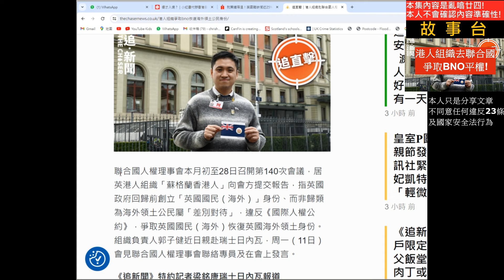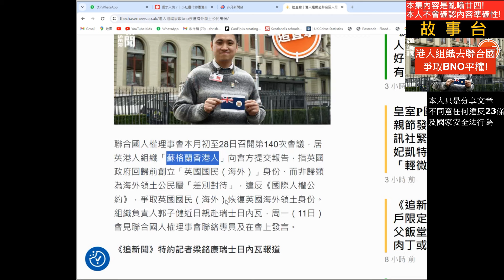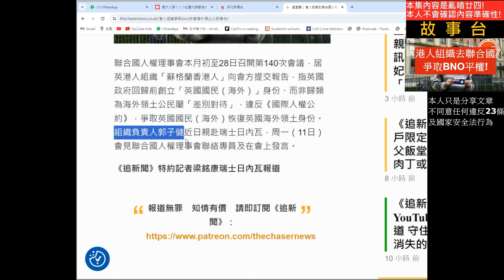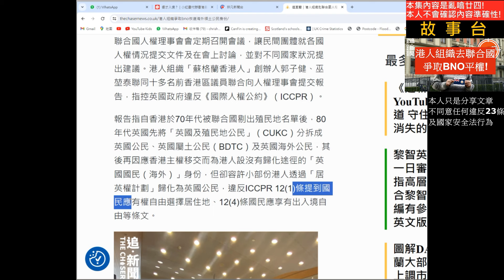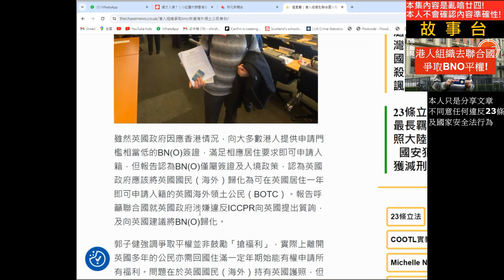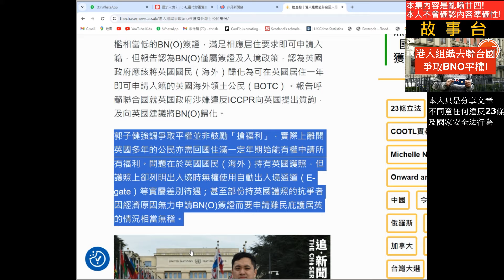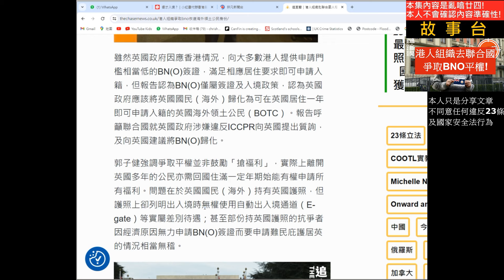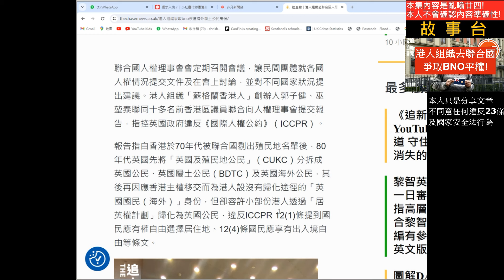🔥港人組織去聯合國爭取BNO平權❗❓